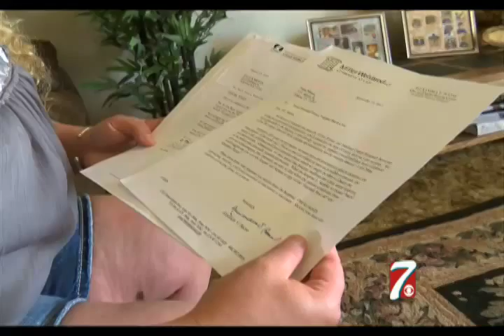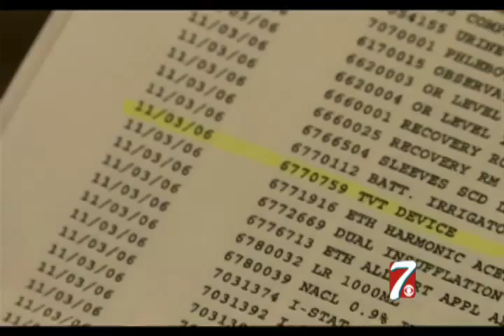Missing Clerical Work Prevents Woman from Having Recalled Mesh Removed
ODESSA - "Somebody needs to be held accountable for it, for the pain and suffering," Odessa resident Paula Munos said.

Munos has lived with a recalled mesh implant for seven years and a clerical error is preventing her from having it removed.

Munos’ mesh implant is part of a nation-wide recall on transvaginal meshes.

The FDA issued the recall in 2012 after women reported post-surgery complications ranging from severe bleeding and infection...to reports of the synthetic mesh cutting through the vaginal walls and eroding into nearby organs.

Problems with mesh led to thousands of lawsuits filed against manufacturers, and some of the companies withdrew their products from the market or issued voluntary recalls.

Like we mentioned before, lack of proper paperwork is preventing Munos from filing a lawsuit or even having her mesh implant removed. Even worse, she doesn't know what company made the mesh implant that's inside of her.

At this point, the only option Munos has would be to pay for a surgery to have the mesh removed herself.

Munos never thought a simple chore like washing the dishes would be so taxing.

"On a daily basis I feel like I have the flu. My body hurts, my joints hurt, that's from the chronic infection. I feel like I have sand paper in my stomach,” she said. “It's so uncomfortable to sit down, stand for long periods of time...everything."

She says the last time she felt well was seven years ago.

Back in 2006 Munos went to the hospital for a basic procedure, but life since then has been anything but basic.

"Two weeks later, I had to go back into the hospital. I had an abscess in my abdomen. My body was already rejecting the mesh," she said.

Adding insult to injury, a clerical error has prevented Munos from restitution and even removal.

"I've been through four different attorneys and they actually cannot help me because there's not any information that they can get from the hospital of the manufacturer or the mesh," she said.

Munos’ battle to get the mesh removed can been seen in a stack of paperwork. The only thing missing to file a proper lawsuit is the manufacturer’s number and bar code from the box her mesh was in before the procedure. Without such information, Munos’ hands are tied.

Seven years and stacks and stacks of paperwork, Munos has nothing but time on her hands, waiting to get well.

"I can't do anything for myself anymore. I'm 40 years old and I have a lot of life to live," she said. "I need to have surgery to have it taken out before any further damage is done to me. Someone should be held responsible. If that never happens, that's fine. I just want to go on with my life, I want to get better."

Munos is getting that helps she needs; a doctor has offered to remove the mesh free of charge, all she would have to pay is the hospital fee. She's started a Go Fund Me page to raise money for her procedure.